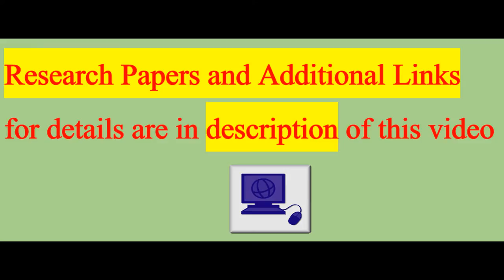OH! A Massive 1 Trillion-Ton Iceberg Just Broke Off Antarctica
This article was originally published by Business Insider.

One of the largest icebergs ever recorded has broken free of
Antarctica.
A crack in Antarctica's Larsen C ice shelf is responsible for the iceberg, which is roughly the area of Delaware state and the volume of Lake Michigan, according to researchers.

Researchers noticed the distinctive rift in Antarctica's ice in 2010, which has grown rapidly since 2016. The iceberg calved between July 10 and July 12, researchers said.

"Breaking news! The iceberg has fully detached from Larsen C – more details to follow soon," Martin O'Leary, a glaciologist at Swansea University, wrote in a tweet early Wednesday morning for Project MIDAS.

A NASA Earth-observing satellite called MODIS was among the first to photograph the colossal ice block free of Antarctica.

Iceberg broken off Larsen C
NASA Worldview/MODIS

Based on the image above, and another created by Adrian Luckman, also a glaciologist at Swansea University and a MIDAS Project member, it appears the iceberg has stayed intact.

iceber larsen c has calved

In the image above you can see a Map of Larsen C, overlaid with NASA MODIS thermal image from July 12 2017, showing the iceberg has calved.

This could make it the third-largest recorded since satellite measurements began, according to a July 6 tweet by The Antarctic Report.

In a July 12 blog post, Luckman and O'Leary said it is "one of the biggest ever recorded" at a weight of roughly 1 trillion metric tonnes, and said its name will likely be dubbed A68.